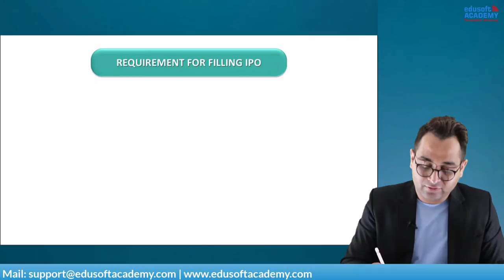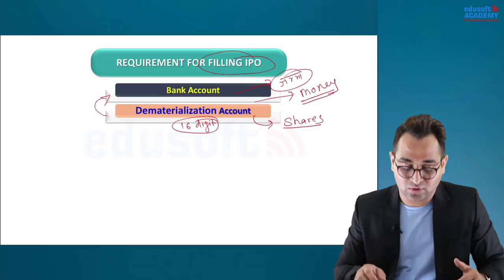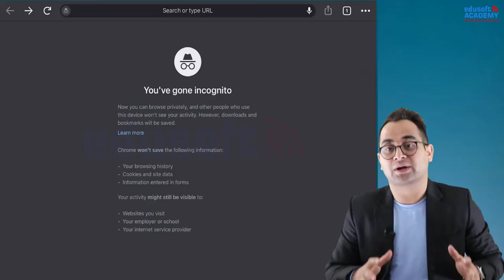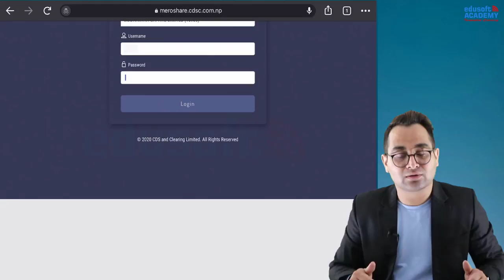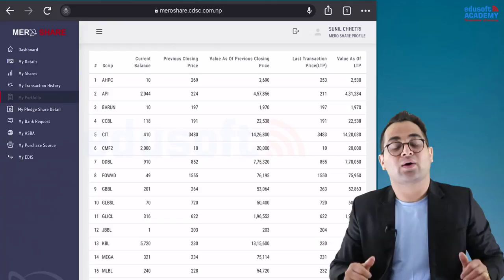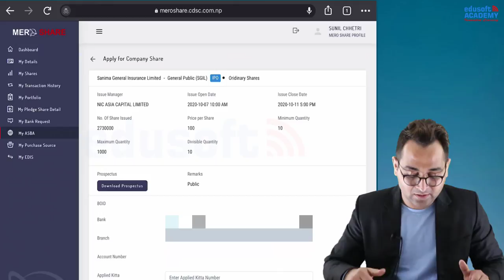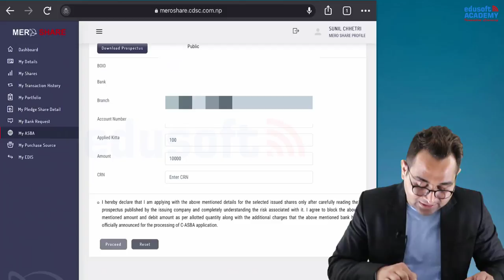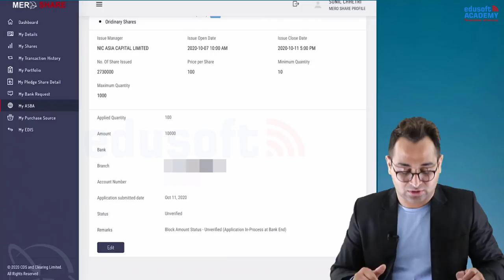How To Apply for Share (IPO) Online Using Mero Share? By Sunil Chhetri | Edusoft Academy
This video is about Step By Step Guide on How to apply for IPO (Initial Public Offer) Share or FPO (Follow on Public Offer) or Right Share online listed in NEPSE (Nepal Stock Exchange Ltd.) in Nepal through through ASBA In Mero Share.
Learn How To Apply IPO/FPO/Right Share online through ASBA In Mero Share?
To fill up the online application for IPOs using
• Log into Mero-Share using your credentials.
• From the menu in the left, go to My ASBA  and click on Current Issue.
• Click Apply next to the IPO you want to apply.
• Fill up Applied Quantity.
• Enter your CRN number.
• Click on Apply.
• Enter the Verification code shown and confirm.

This video is best for stock market beginners who want to learn about Basics of stock market

Basics of stock market part 1 By Sunil Chhetri | Edusoft Academy

About Edusoft Academy:
Edusoft Academy conducts best online classes for:
1. Nepal Police online class and offline class
2. Lok Sewa Adhikrit online class and offline class
3.  Lok Sewa NA.SU online class and offline class
4.  Lok Sewa Kharidar online class and offline class
5.  TSC online class and offline class